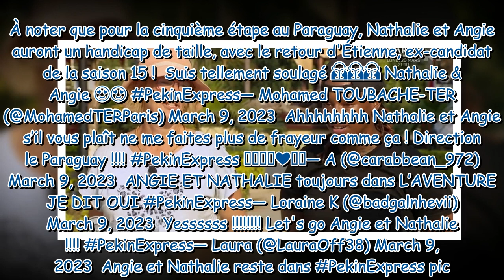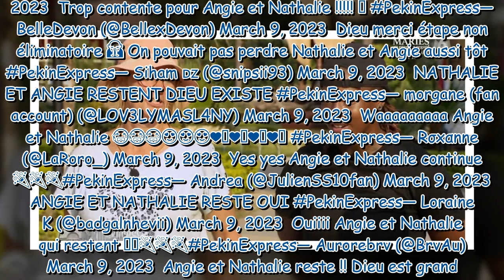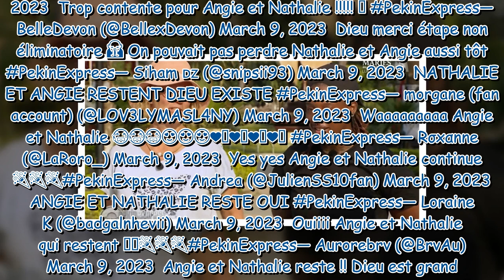"Toujours dans l'aventure !", "Dieu merci"... : Angie et Nathalie (Pékin Express 2023) sauvées de l'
"Toujours dans l'aventure !", "Dieu merci"... : Angie et Nathalie (Pékin Express 2023) sauvées de l'élimination, les internautes soulagés